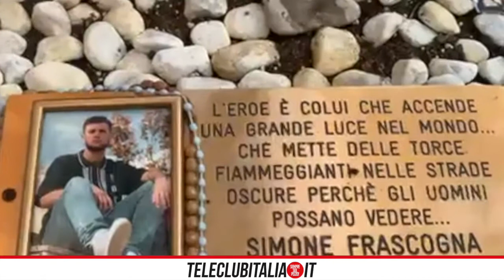Omicidio Simone Frascogna: inizia il processo